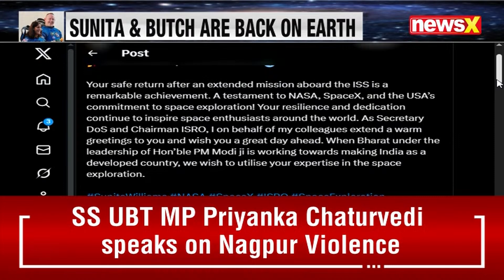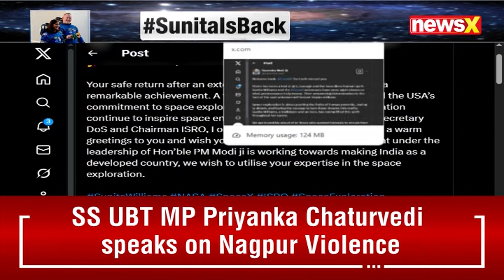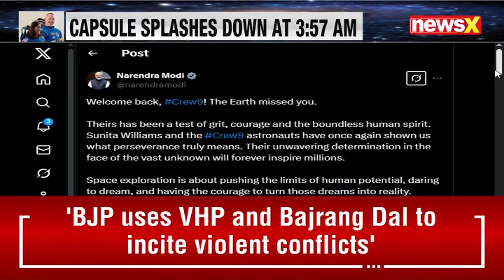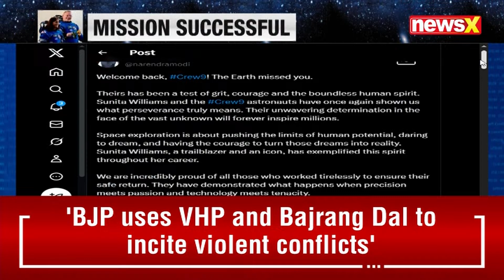Sunita Williams Homecoming: Experts Discuss NASA Crew-9 Astronauts Return To Earth | NewsX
Sunita Williams and NASA Crew-9 astronauts, including Butch Wilmore, have successfully returned to Earth after completing their mission aboard the International Space Station (ISS). Experts discuss their homecoming and the significance of their return in the context of space exploration and NASA’s future missions. This milestone marks an important chapter in human spaceflight, highlighting advancements in space technology, international cooperation, and space research.